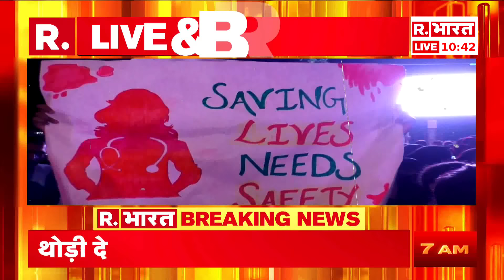Sandeep Ghosh से 78 घंटो से चल रही पूछ्ताछ में खुला राज | R Bharat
कोलकाता के आरजी कर मेडिकल कॉलेज और अस्पताल में ट्रेनी डॉक्टर के रेप-मर्डर केस में आज सुप्रीम कोर्ट में सुनवाई हो रही है। CBI ने केस की स्टेटस रिपोर्ट सौंप दी है। एजेंसी ने कोर्ट को बताया कि 9 दिन की जांच में अब तक क्या जानकारी मिली है।

कलकत्ता हाईकोर्ट ने 13 अगस्त को रेप-मर्डर केस CBI को सौंपा था। सुप्रीम कोर्ट ने 20 अगस्त को CBI से जांच रिपोर्ट पेश करने का आदेश दिया था।